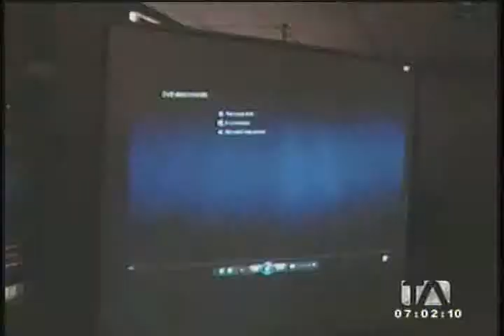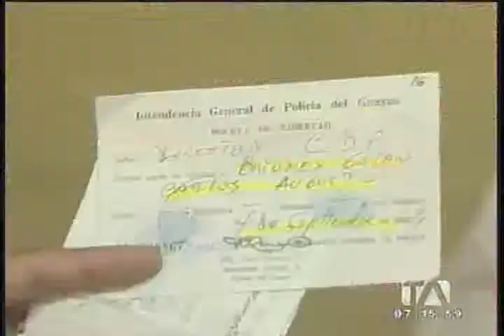30 04 Paúl Ponce